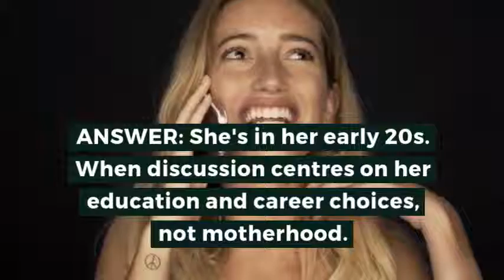Let’s not avoid the F-word of women’s rights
There’s more to being a woman than work. And is it just me, or does anyone else feel like International Women’s Day is a high-speed train that’s missed a very important station?

Fertility.

Yes, I did just say the ‘F’ word. Not very popular in the halls of feminist rhetoric and women’s rights. But there it is, because none of us would be here if fertility wasn’t the elephant in our parents’ bedroom.

for the full blog full of facts and mandatory information.

Suggested Pages
See All

McLeod's Daughters
10K people like this.

Myles Pollard : Fansite
Cymone
 likes him.

Michala Banas Page For Fans
7.8K people like her.
English (US) · 中文(简体) · 한국어 · Español · Português (Brasil)
Privacy · Terms · Advertising · Ad Choices · Cookies ·
More

Not Born Yet
Written by Jeanette Harris · March 6, 2019 at 7:00 PM ·
We've got an EXPLOSIVE blog coming out this Friday, International Women's Day Look out for it. Comment & share. This information has to get out.